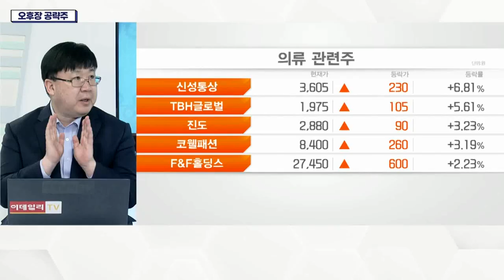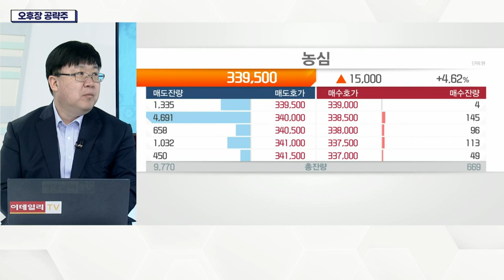이마트(139480)... 자회사 '쓱닷컴' 유료 멤버십 출시_오후장 공략주 (20220204)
이마트(139480)
- 소비주 관심 증가
- 자회사 '쓱닷컴' 유료 멤버십 출시
- 스타벅스 가격 인상 효과 기대
- 주가 바닥권 확인